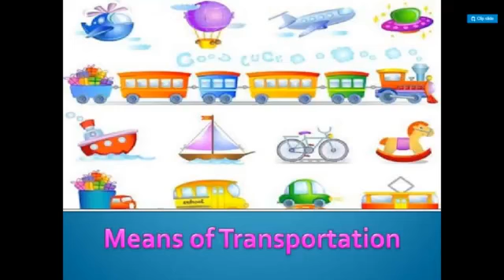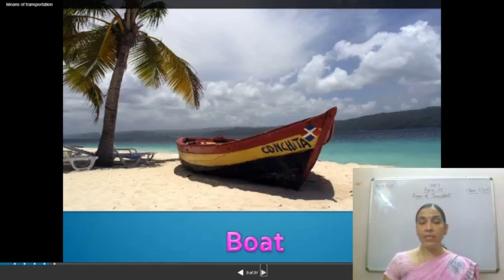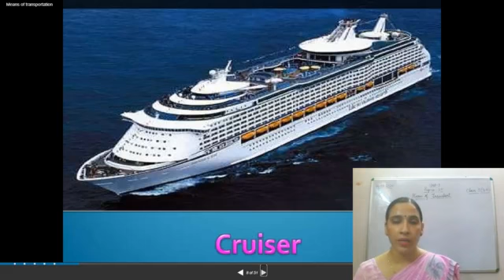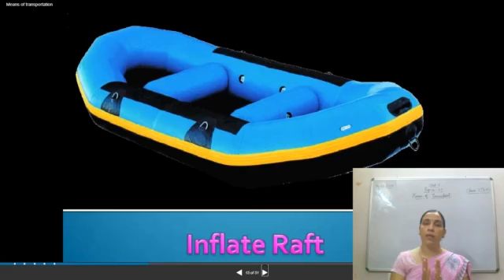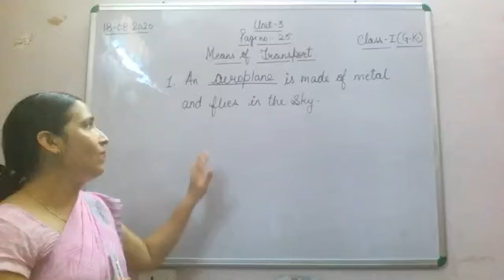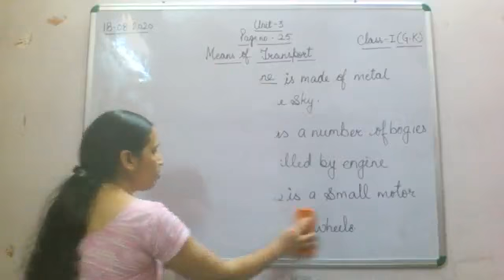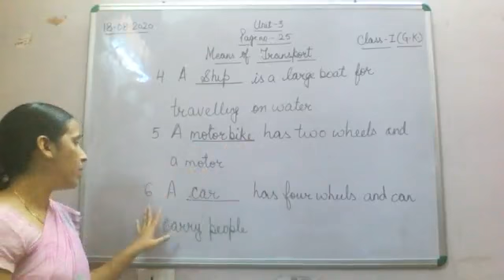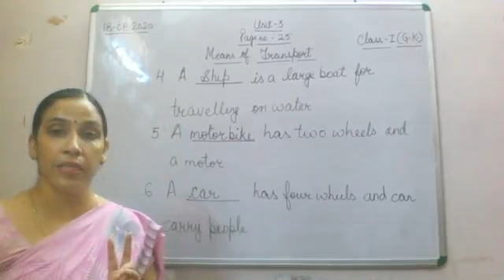Class I General Knowledge 18 08 2020 by Mrs Sangeeta Mishra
Class I General Knowledge 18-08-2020 by Mrs Sangeeta Mishra Unit - 3